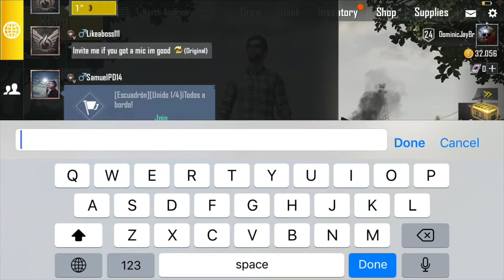PUBG MOBILE #18 HMM NOT THAT GREAT DAY OF MINE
I WASN'T SO LUCKY